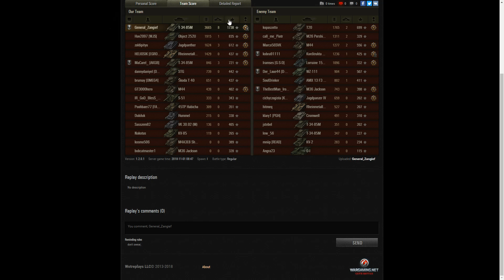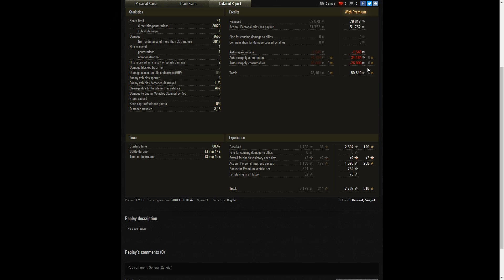MASTER - T-34 85M - 8KILLS 3665 DMG